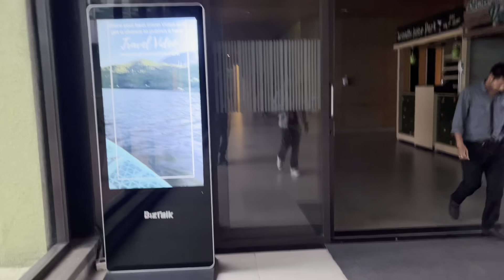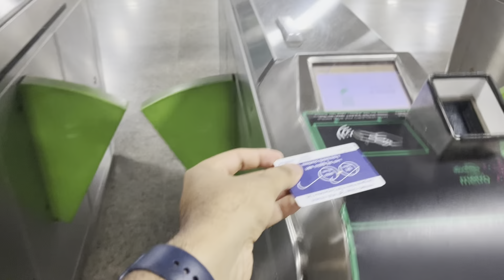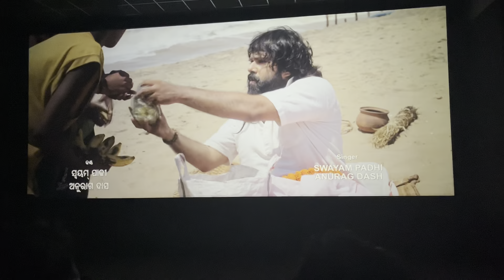Pushkara Movie Vlog Bangalore ରୁ | Pushkara Movie Review | Show Housefull | Sabyasachi Mishra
Pushkara Movie ଓଡ଼ିଶା ରେ ହେଲା Housefull | Bangalore ରିଲିଜ୍ କେବେ ? Sabyasachi | Supriya

Pushkara Trailer Review | Odia Movie | ଓଡ଼ିଆ ସିନେମାର ନୂଆ ରୂପ | Sabyasachi | Supriya

ପୁଷ୍କରା | Pushkara Motion Poster Review | New Odia Movie | ନୂଆ ଏକ ପ୍ରୟାସ | Sabyasachi Mishra |

Pushkara New Odia Movie | Sabyasachi Mishra | ଆଶ୍ଚର୍ଯ୍ୟ ଚକିତ କରିବ ଏହି ଖାଣ୍ଟି Odia କାହାଣୀ

Pushkara new odia movie
Pushkara odia movie
Pushkara odia
Pushkara odia film
Pushkara movie
Pushkara film
Pushkara new film
Puskara new odia movie
Puskara movie
Sabyasachi Mishra
Supriya Nayak
Bhai odia movie teaser
Bhai teaser review
Bhai teaser
Bhai odia film teaser
Bhai odia movie trailer
Bhai The Opening Part
Bhai Odia Film
Bhai Odia Movie
Bhai
ଭାଇ
Bhai new odia movie
Bhai Movie
Bhai film
Bhai Movie Official Trailer
Bhai Film Trailer
Bhai Movie Trailer
Bhai Movie Teaser
Amlan Das
Prithvi Raj Patnaik
Divyaa
Ananya
Sujeet
Raavan Odia Movie
Raavan odia film
Raavan
Ravan odia movie
Raavan Anubhav Mohanty
Raavan Movie Trailer
Raavan odia movie trailer
Raavan Movie Update
Raavan odia film update
Raavan Movie Anubhav
Raavan Release Date
Love in London odia movie
Love in London Movie Trailer
Love in London Release Date
Love in London odia film
Love in london Anubhav Mohanty
Anubhav mohanty new movie
Love in London Movie Update
Love in London Movie
Love in London Film
Pushkara
Pushkara odia movie